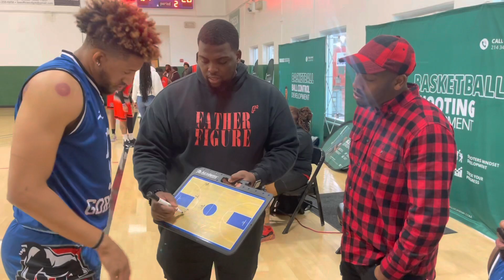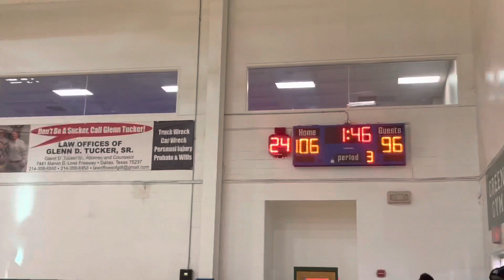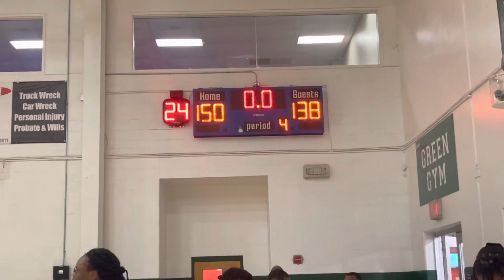Dfw Gorillas vs Denton Destroyers (Rematch) - MBL